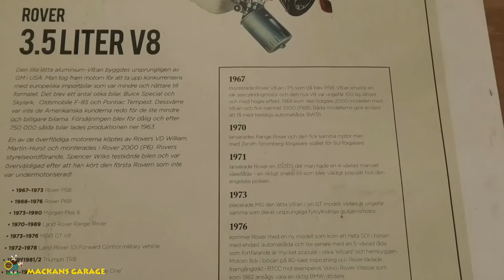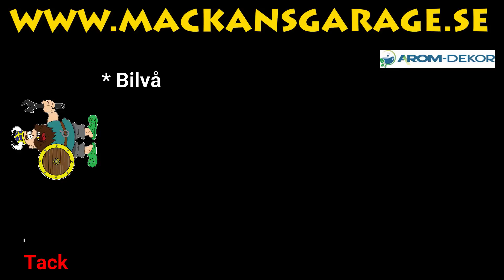Vad hände med "Lord Gnu"? - Mint condition Range Rover V8 -73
Minns Ni Lord Gnu?
Lars fina Range Rover V8 från 1973!
Lord Gnu fick åka bärgare och i detta avsnitt hjälper vi Lars att felsöka varför!
Tack för att du handlar hos vårt lilla familjeföretag!

Och ibland längre oredigerade avsnitt, extra avsnitt, tävlingar osv.
Donera via swish: 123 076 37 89

Mackan & Frugan
Där hittar ni även Mackans Garage låtarna!